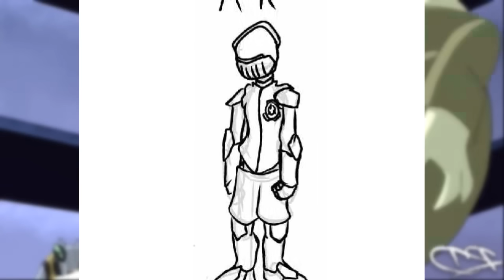¿ Que es el Anomalitrix ?